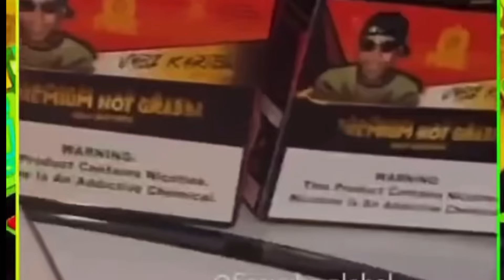VYBZ KARTEL SECURITY TEAM STOP FISHY BEHAVIOUR 😳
In this video, we dive into the buzz surrounding the return of dancehall sensation Vybz Kartel! After his release from custody, it seems like everyone is suddenly eager to get on his good side. Join us as we explore the shifting dynamics of the dancehall scene, the reactions from fans and industry insiders, and the intriguing question: Who really has Vybz Kartel's back now that he's back in the spotlight? 🔥👑